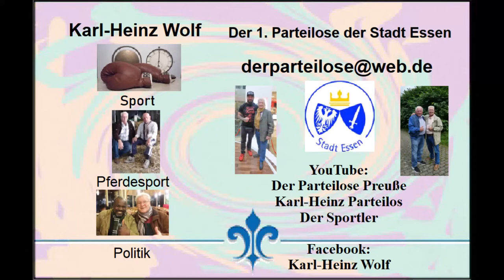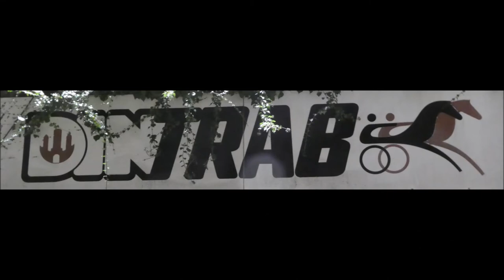Dinslaken * Renntag 07.02.2022 * Impressionen von der Anlage sowie Rennen 5 * 6 mit Sieger * 2